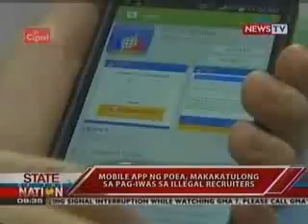JobStreet.com Philippines and POEA Leads The Battle Against Illegal Recruitment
Now in its second year of partnership, the Philippine Overseas Employment Administration (POEA) and JobStreet.com has brought to Filipinos yet another milestone dedicated to aspiring Overseas Filipino Workers.

The partnership of JobStreet.com and POEA has come a long way from its beginnings in 2013. The partnership has produced co-branded Anti-Illegal Recruitment (AIR) materials such as co-branded posters and flyers, print ads, and co-branded Electronic Direct Mail (EDMs) targeted to overseas candidates and POEA-licensed agencies. Soon to be launched is PEOS Online, an interactive website where overseas candidates can go through the PEOS orientation without having to spend money going to seminars conducted at the POEA office in Manila or during various provincial caravans.